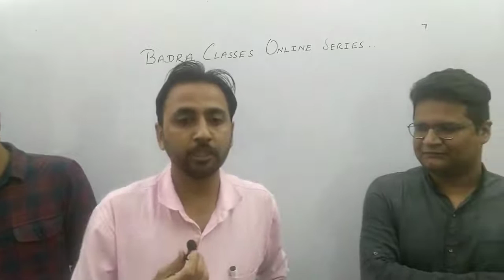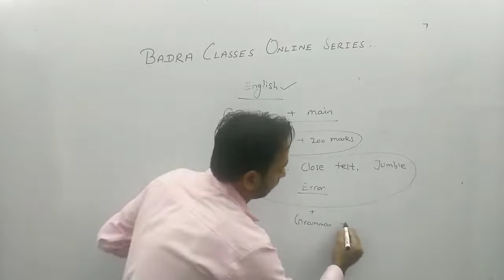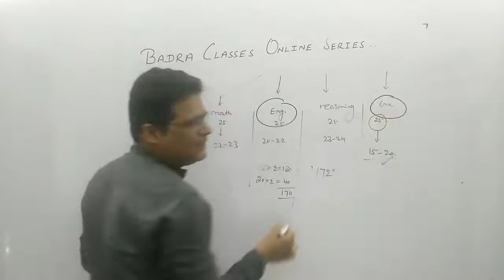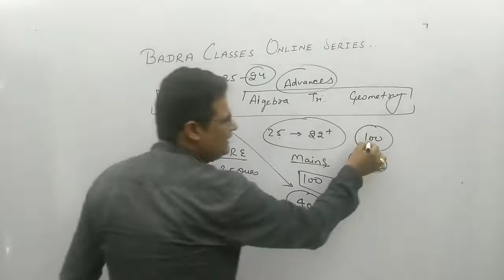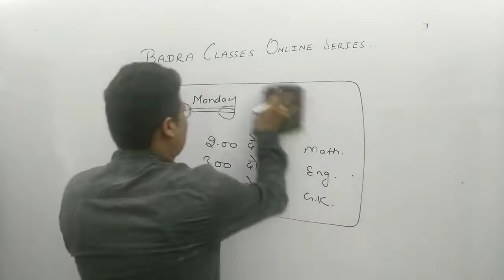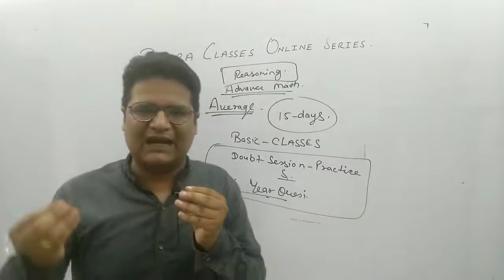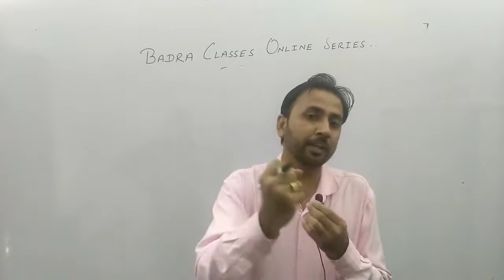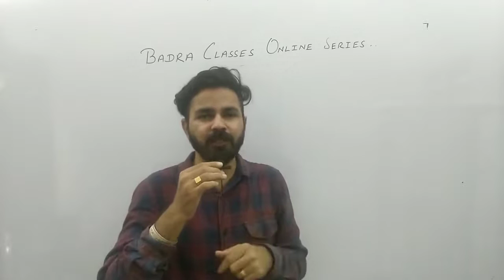Good News: Daily Online Classes By Badra Classes Raisinghnagar For SSC CGL|Chsl|GD| Time Table